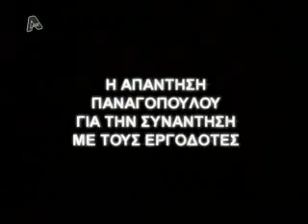ΓΣΕΕ-ΠΑΣΟΚ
Ο Λ. Λαζόπουλος μιλάει για τον ρόλο της ξεπουλημένης ΓΣΕΕ που είναι δεκανίκι στο να εφαρμόζει το ΠΑΣΟΚ την αντιλαϊκή του πολιτική